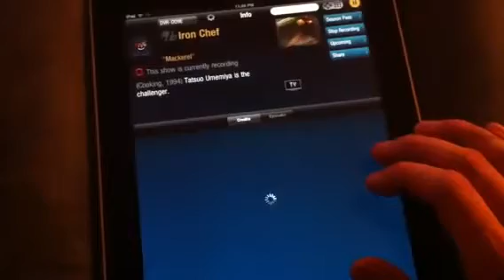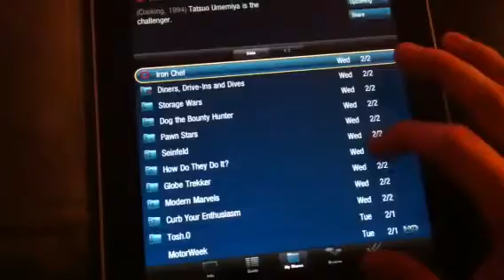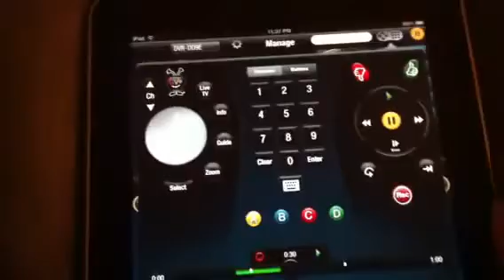TiVo app on iPad - YouTube.flv